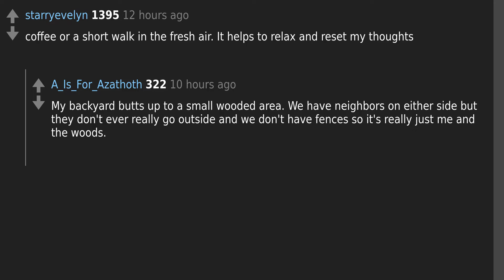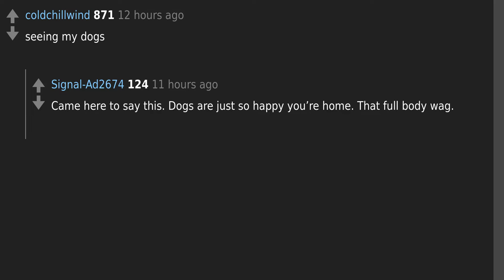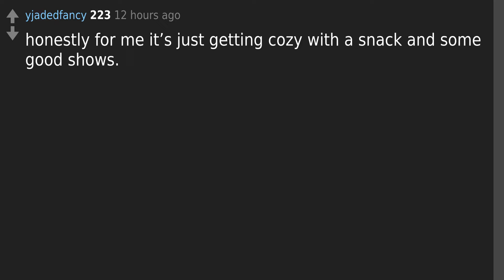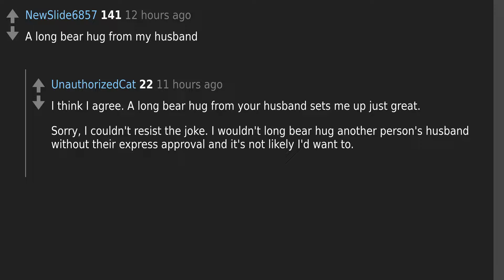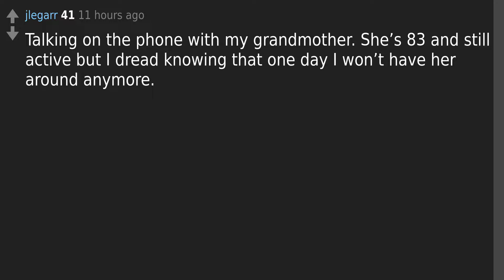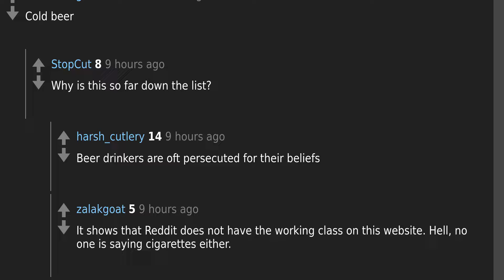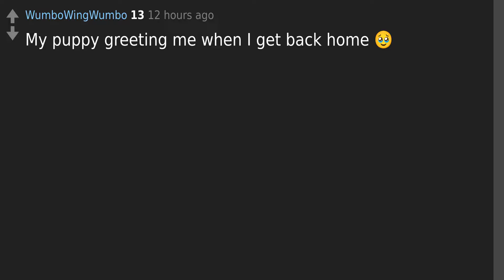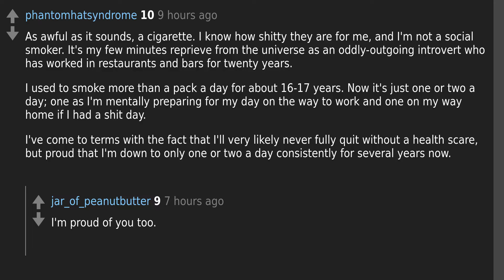Reddit's Feel-Good Secrets: Instant Pick-Me-Ups for Tough Days | AskReddit Thread Highlights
Todays question: What’s something that makes you feel instantly better when you’re having a tough day?